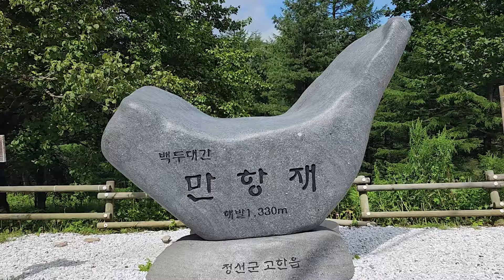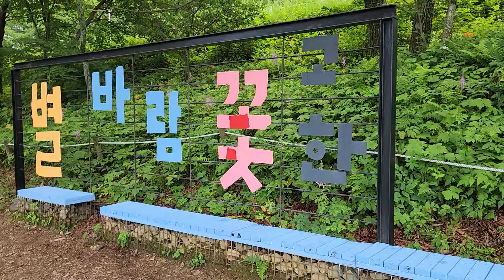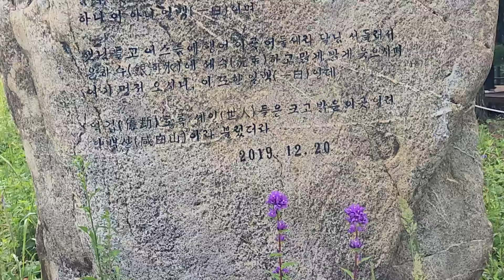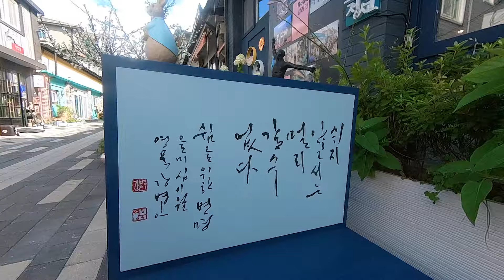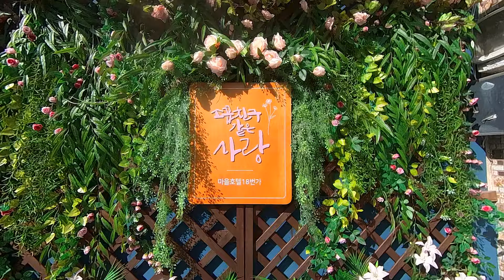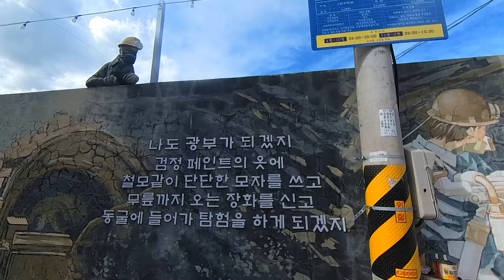정선/고한 함백산 야생화축제장, 만항재, 만항마을 야생화공원, 고한 골목길 정원박람회, 마을호텔 18번가, 고한 구공탄시장 등을 영상으로 남깁니다.